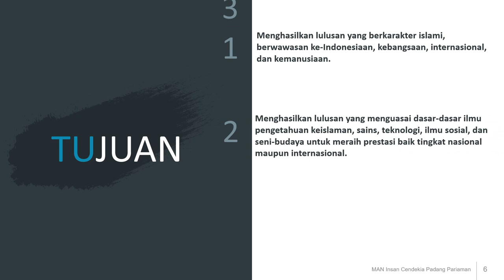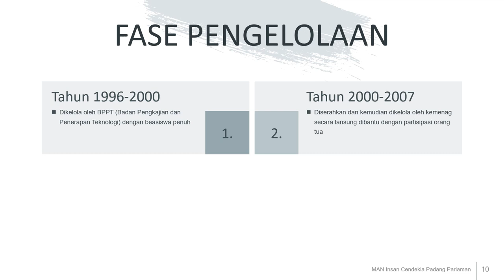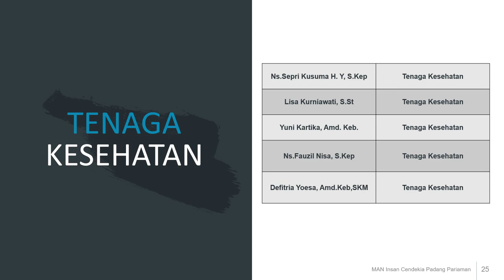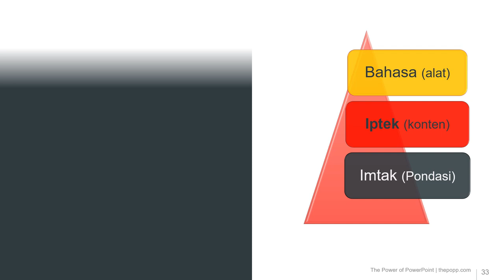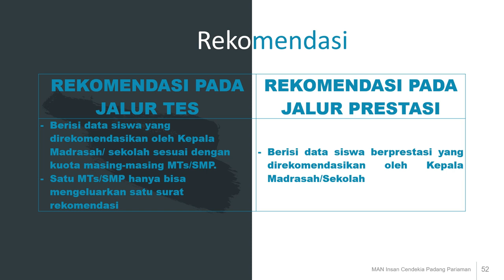PROFIL MAN INSAN CENDEKIA PADANG PARIAMAN